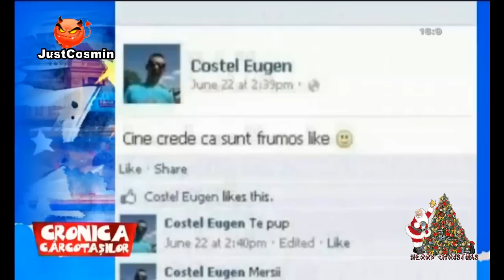Cronica Carcotasilor 24.12.2015 (Balbe, tampenii televizate si scenete comice)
Cronica Carcotasilor 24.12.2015 (Final de sezon)